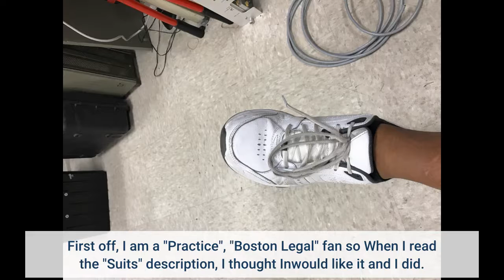Suits Season 1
First off, I am a "Practice", "Boston Legal" fan so When I read the "Suits" description, I thought Inwould like it and I did.
It engaged me enough to watch the entire season, although Im sensing a little of the "same ol - same ol" as far as huge problems in the first half of the show and then pulling a rabbit of their hat to win the case.
The acting is superb and the support cast is phenomenal. Mikes relationship with Harvey seems complicated at times, yet Harvey seems to believe in Mike.
Well see. on to Season 2
I...

Best Video Reviews for Your PPE Face Masks

Question: Where can i buy ppe face masks?  Click above

PPE Face Masks, Face Masks, Face Mask
face masks black